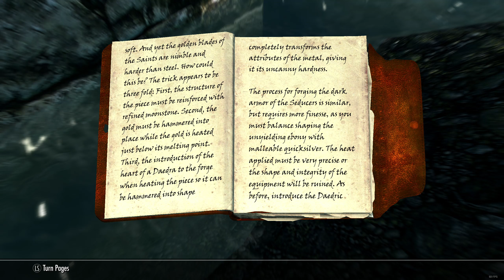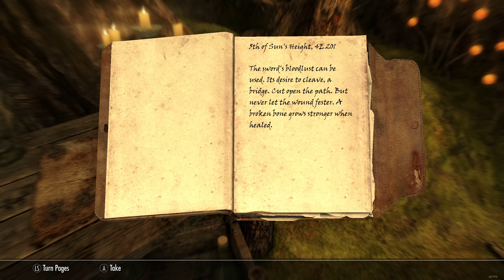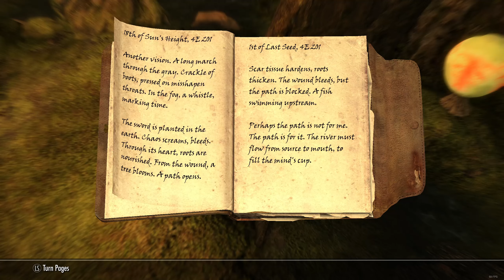Let's Play Skyrim Silently Part 51 - The Solitude Sewers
Skyrim Playthrough Without Any Commentary

Welcome to my Skyrim Silent Playthrough! Join me on this adventure as we explore the vast and immersive world of Skyrim without any commentary. Sit back, relax, and enjoy the serene gameplay as we embark on epic quests, battle fearsome dragons, and discover hidden secrets.

This series will cover the Skyrim Special Edition to 100% completion. No commentary will let you experience all the sounds of a Skyrim Gameplay.

0:00 Joften's Notes
3:10 The Solitude Sewers
29:50 Defeat Thoron